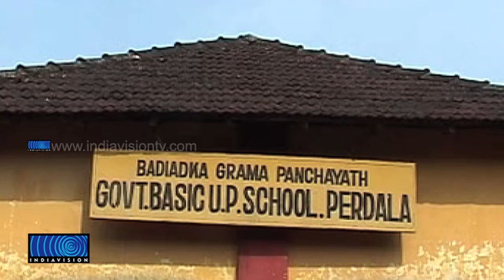Health Awareness Programme at Schools Flagged Off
കേന്ദ്രസര്‍ക്കാരിന്റെ പിന്തുണയോടെ സംസ്ഥാനത്തെ സ്‌കൂളുകളില്‍ ആരോഗ്യപദ്ധതി നടപ്പിലാക്കുന്നു. സംസ്ഥാനത്തെ തെരഞ്ഞെടുത്ത 9 സ്‌കൂളുകളിലാണ് പരീക്ഷണാടിസ്ഥാനത്തില്‍ പദ്ധതി നടപ്പിലാക്കുന്നത്. കുട്ടികളുടെ ശാരീരികവും മാനസികവുമായ ആരോഗ്യം ഉറപ്പുവരുത്തുകയാണ് പദ്ധതിയുടെ ലക്ഷ്യം